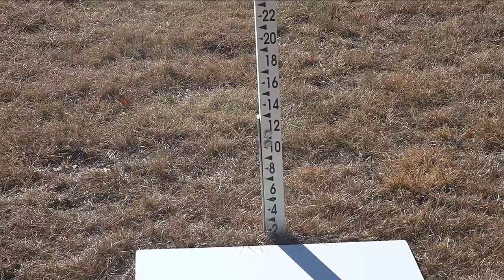Drought conditions in South Dakota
Areas across South Dakota are experiencing a moisture deficit.